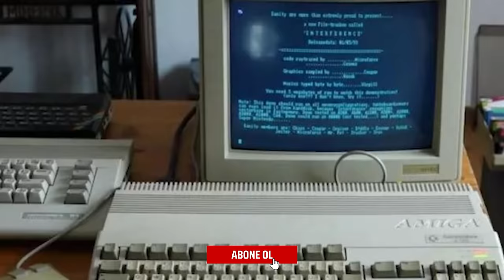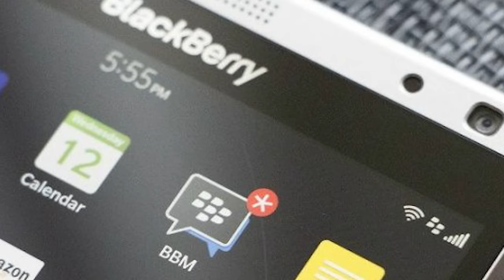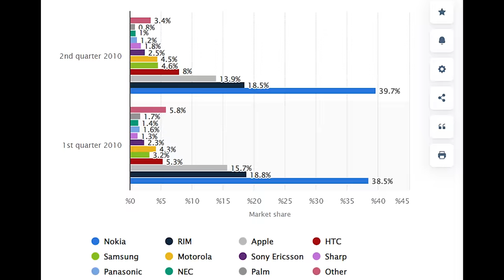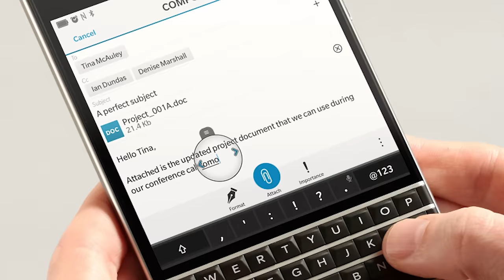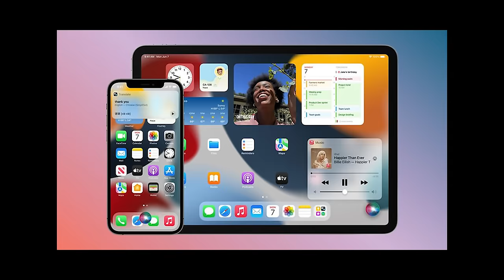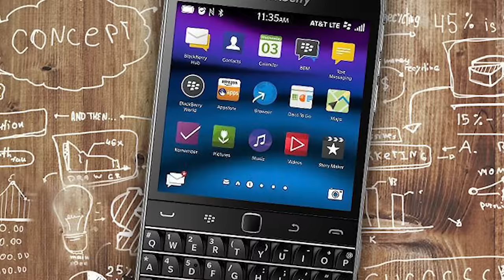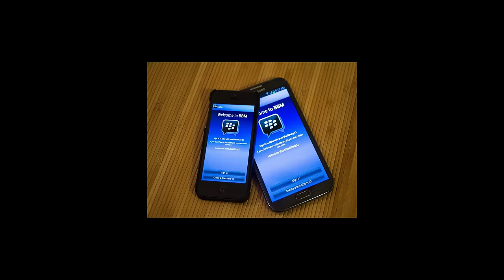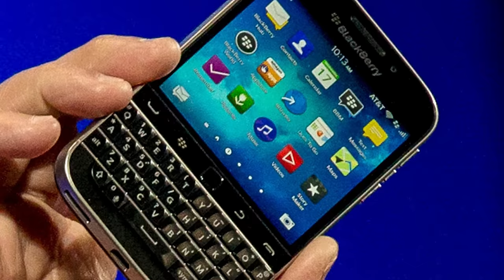ŞANI ŞÖHRETİ OLANLARIN RESMİ TELEFONU NASIL İFLAS ETTİ? | BAŞARAMAYANLAR: BLACKBERRY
00:00 Giriş
00:45 Bölüm 1 - Böğürtlen
03:40 Bölüm 2 - Ya Değiş ve Geliş ya da Öl
12:11 Kapanış

Herkes selamlar, yeni bir video ile sizlerleyim.

Başaramayanlar'ın bu bölümünde bir döneme damga vuran, iş adamlarından siyasetçilere kadar en önemli insanların elinde olan, dönemimin prestij simgesi Blackberry'den bahsediyorum.